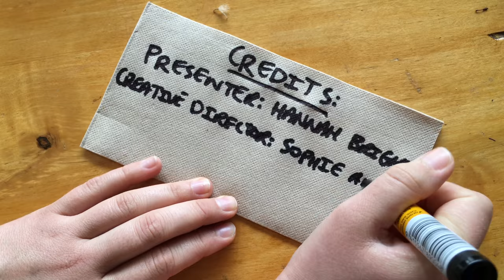Welcome to Science on a Napkin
Welcome to the first Science on a Napkin video!

Science on a Napkin is a 10-part video series which aims to communicate some of the amazing science that is being undertaken in New Zealand.

I will be having coffee with 10 different scientists and getting them to draw a diagram based on their work on a napkin and explain it to me.

So watch this space and prepare to learn about some exciting science!